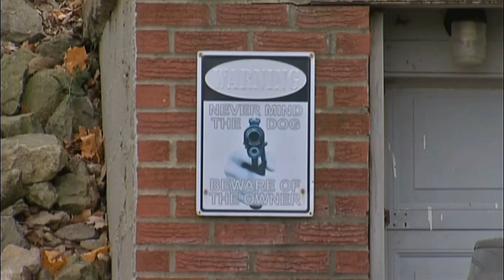Man holds off suspected robber with gun, Great Dane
Homeowner Derek Thomas and his 150-pound dog Tank kept the trespasser at bay until police arrived.